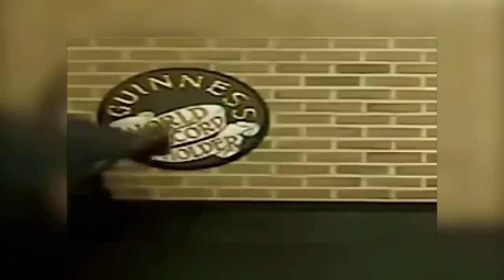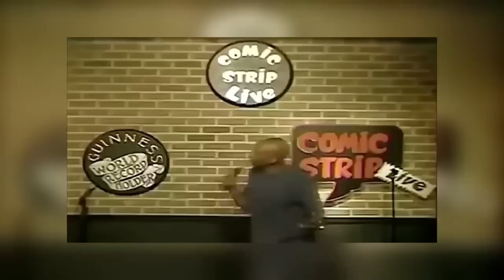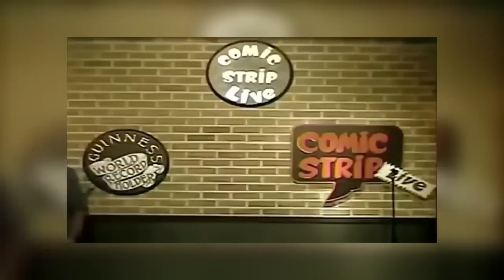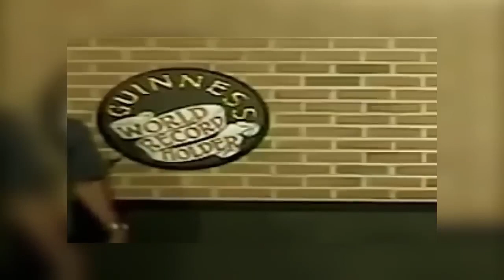Dave Chappelle Mixing Comedy with the Harsh Truth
Dave Chappelle is a philosopher that just so happens to tell jokes